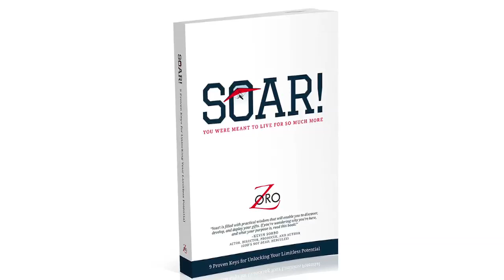Zoro Interview | Upliftv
Love music and God? Meet internationally acclaimed drummer and author, Zoro also known as —“The Minister of Groove.” He joins us to talk about his new book "Soar!".